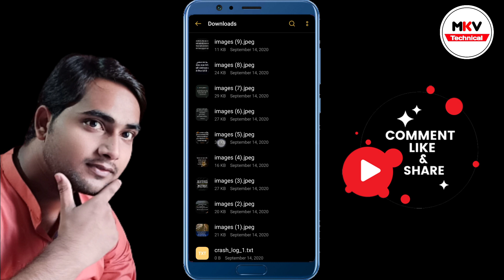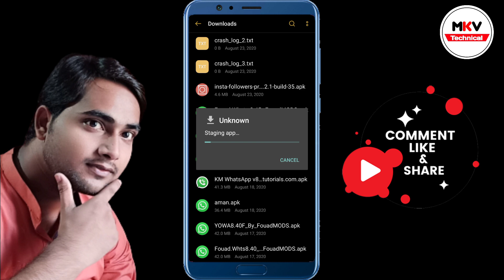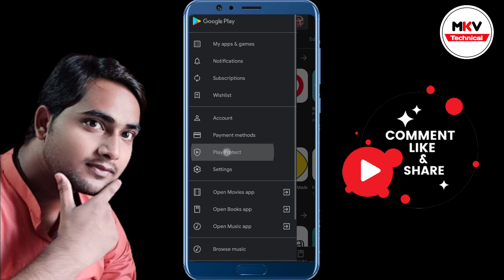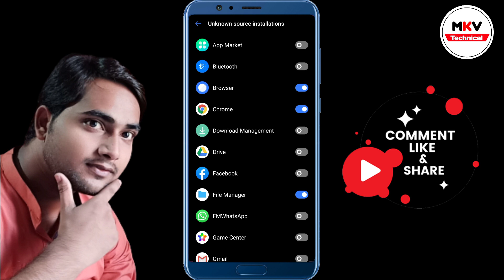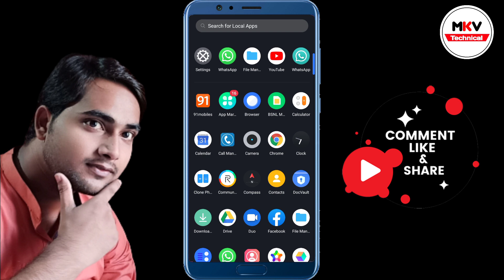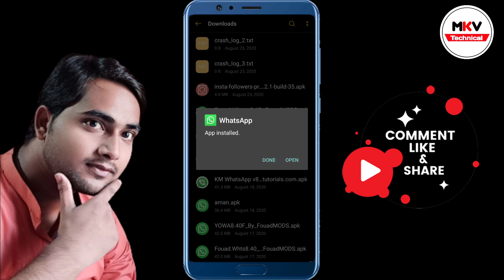App Not Installed Problem Solved In GbWhatsapp || IN HINDI || MKV TECHNICAL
Hello Guys..      मैं हूँ Aman verma और आप देख रहे हैं Mkv technical  , दोस्तों मैं आप लोगों को Whatsapp , Facebook, instagram, Mobile, Laptop,  और Technology  से जुड़ी हुई नयी- नयी features के बारे में बताता रहता हूँ अगर आप हमारे चैनल पर पहली बार आये हैं तो चैनल को Subscribe जरूर कर ले जिससे हमारी Video आपको लगातार मिलती रहे ।